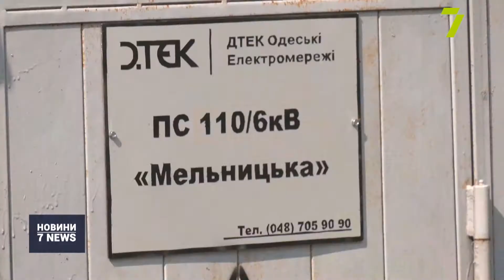Випуск новин за 18:00 22 липня